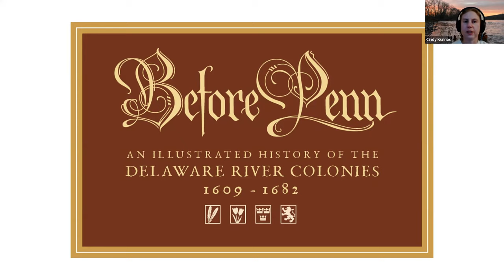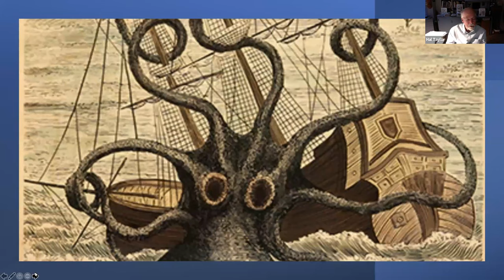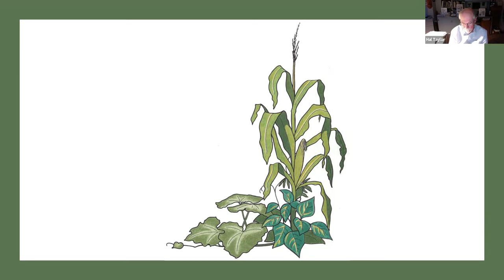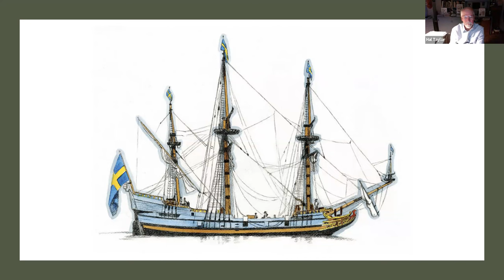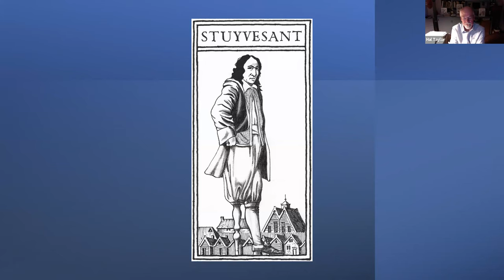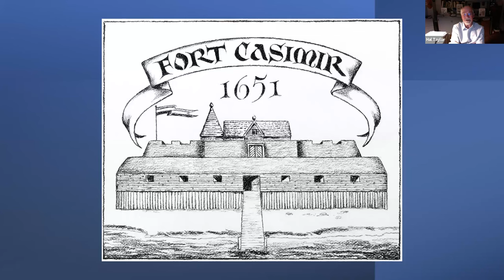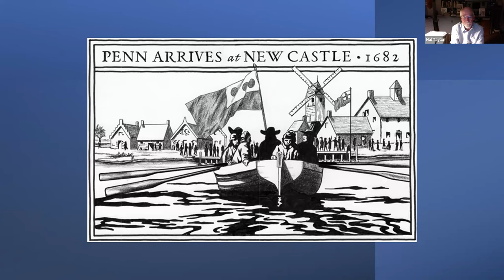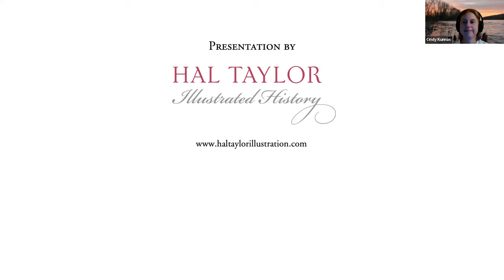Before Penn presented by Hal Taylor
It would almost seem to students of American history that the Pilgrims alighted from the Mayflower and then the Declaration of Independence was proclaimed. But that’s obviously not the case. It is rarely taught that a dramatic but bloodless conflict for control of the Delaware Valley by Europeans amounted to at least eight nationality changes from the era of the original inhabitants to a final takeover by the English in 1664. Generations of settlers carved out lives for themselves in a strange new land enduring incredible hardships and endless work, all during European political turmoil, long before the American Revolution was even considered. “Before Penn” tells the colorful, complex, and little-known early history of the Delaware Valley in a thoroughly researched narrative enhanced by original illustrations, created in a “throwback style”, reminiscent of the Golden Age of Illustration.

A long-time graphic artist, Hal Taylor has been inspired by the Delaware River to combine art, history, and writing. Hal has been a typographer and hand lettering artist for advertising and design agencies and an adjunct professor at Drexel University in Philadelphia. His published works include "Before Penn", "The Illustrated Delaware River, Artifacts", "The Book of Wedges", and a new work, "For a Song".

This talk, one in a series, open to the public and free of charge, is sponsored by the Delaware River Greenway Partnership (DRGP) about different aspects of the cultural, recreational, and natural heritage of the Delaware River. An environmental nonprofit, DRGP supports the Delaware River Scenic Byway, the Lower Delaware Wild & Scenic River, the Delaware River Water Trail, and the Delaware River Heritage Trail.